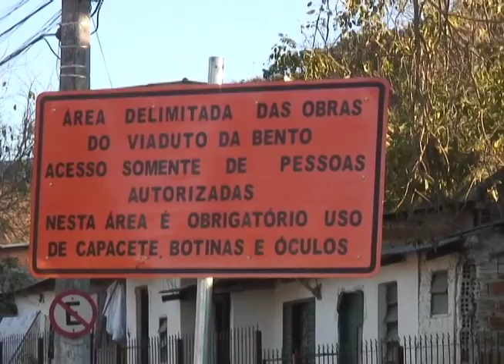Desafios de Porto Alegre para a Copa 2014 - Parte 1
Contagem regressiva. Falta menos de um ano para Porto Alegre sediar pela segunda vez uma Copa do Mundo. O Editorial J mostra quais os problemas que a cidade deve driblar para ser a grande vitoriosa do torneio. As obras atrasadas, as transformações urbanas e também como o setor turístico se prepara para receber milhares de visitantes.

Um jornalista veterano em Copas apresenta a receita para obter sucesso na promoção do evento e  Porto Alegre  se prepara uma goleada de hospitalidade, marca registrada
do gaúcho.

Produção e reportagem: Renata Leite, Flávia Carboni e Bruna Lopes.